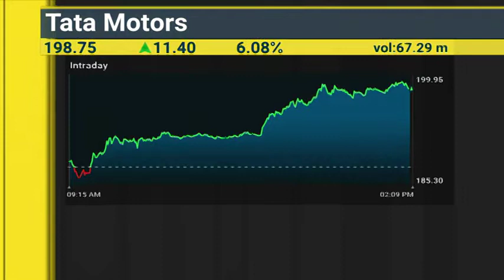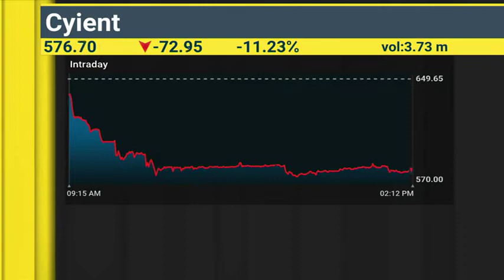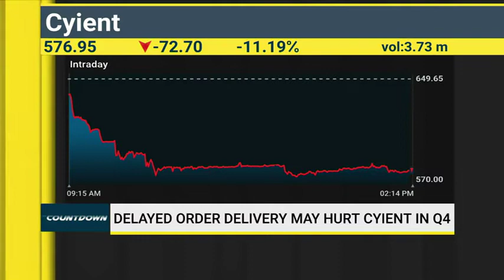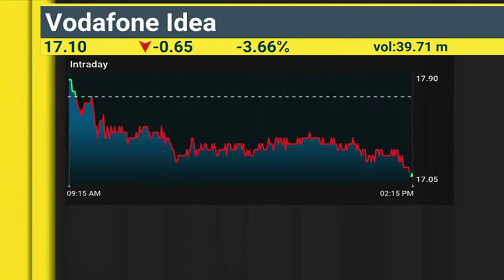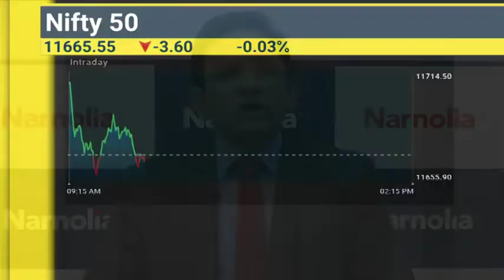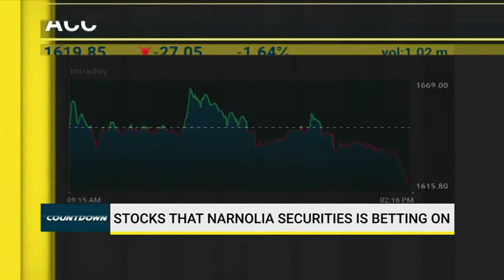Bloomberg Quint | On the impact of the Supreme court quashing the 12 Feb 2018 RBI circular on banks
Watch Shailendra Kumar Co-Founder & CIO - Narnolia, on the impact of the Supreme Court quashing the 12 Feb 2018 RBI circular on banks

Narnolia is a leading research & advisory firm in India, with world-class financial products and services. Personalized and world-class, we at Narnolia Financial Advisors improve the health of your wealth. As a process-led and professionally managed company, we consistently deliver superior returns to our investors. With the knowledge-is-power approach, we hold our pulse on the market.